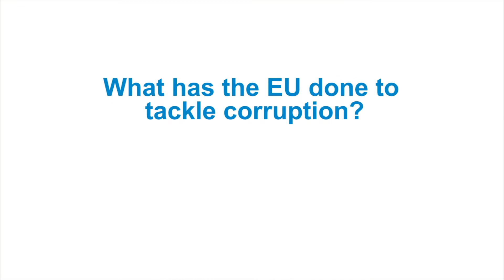Anti-corruption and Transparency - Daniel Freund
Transparency International (TI) is based in Berlin with 107 local chapters worldwide. They collaborate with individuals, organisations and governments to eliminiate corruption. Daniel Freund, Policy Officer EU Integrity at TI shared several examples with capacity4dev.eu of TI projects fighting corruption.

Find out more in the Voices & Views: Eliminating Corruption to Enable Development